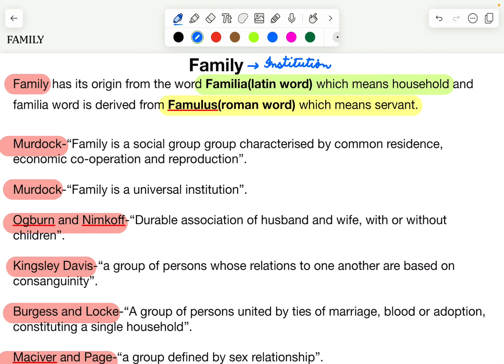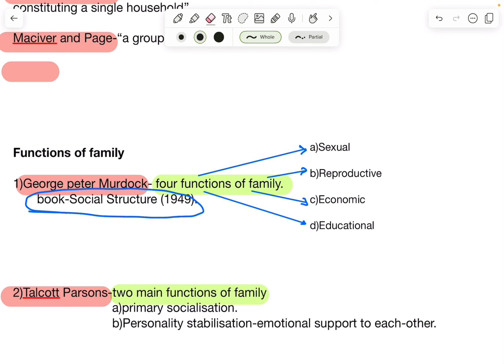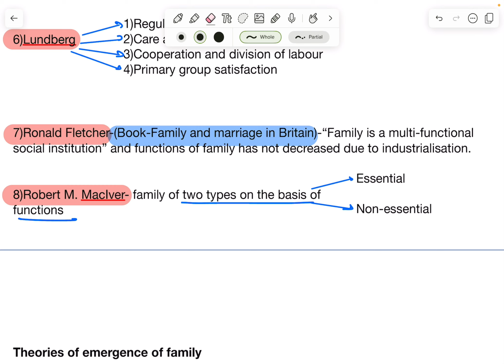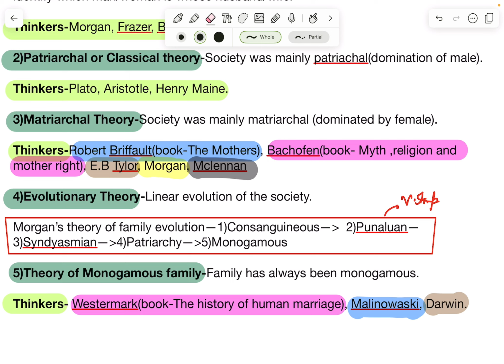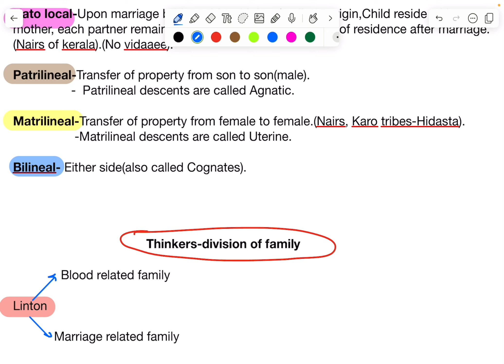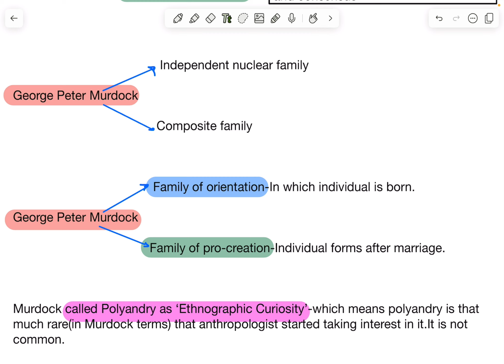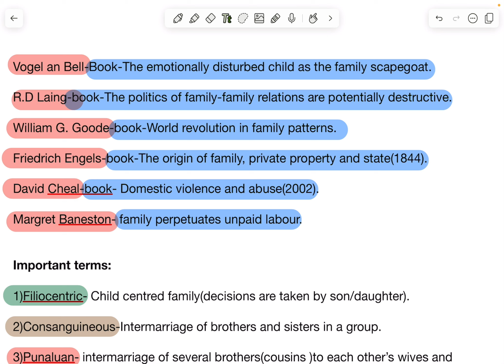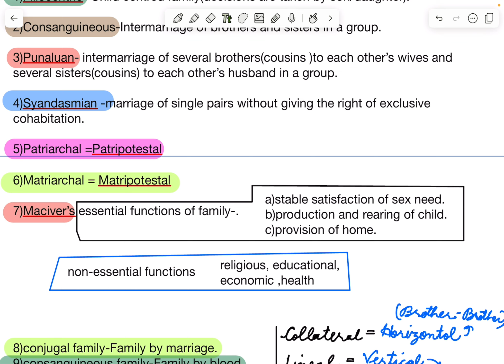The Best video on FAMILY || Sociology || NET/JRF, CUET-PG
Hi guys! In this video,I have covered Family which is a part of ugc net unit-3 and unit-8 syllabus AND explained how it helped me in JRF.
Hope so that it will help you in your CUET-PG and NET/JRF preparation .

In sociology, the family is a fundamental social institution that plays a key role in socializing individuals and maintaining the continuity of society. There are several types of families, each varying in structure and function. Here’s an overview of the primary types of families recognized in sociological studies:

 1. Nuclear Family: This type consists of two parents (a mother and a father) and their biological or adopted children. It is often considered the traditional family structure and is common in many Western societies.
 2. Extended Family: This includes the nuclear family as well as other relatives such as grandparents, aunts, uncles, and cousins. Extended families are more common in many non-Western societies and provide a broader support network.
 3. Single-Parent Family: This type consists of one parent (either a mother or father) and their children. Single-parent families may arise from divorce, separation, death, or the choice of the parent.
 4. Childless Family: Also known as “child-free” families, these consist of couples without children. This may be by choice or due to medical reasons.
 5. Stepfamily (or Blended Family): This family type forms when one or both partners have children from previous relationships but have remarried or formed a new union. It includes the new spouse and their children from previous marriages.
 6. Grandparent Family: In this family structure, grandparents are the primary caregivers for their grandchildren. This situation often arises due to the inability of the parents to care for their children due to various reasons, such as illness, addiction, or economic hardship.
 7. Same-Sex Family: This includes couples of the same gender and their children, either biological or adopted. With increasing social acceptance and legal recognition, same-sex families are becoming more prevalent.

Sociologists study these family types to understand how they influence socialization, emotional support, economic stability, and societal norms. Each family type can offer unique benefits and face specific challenges, shaping the experiences and development of its members.